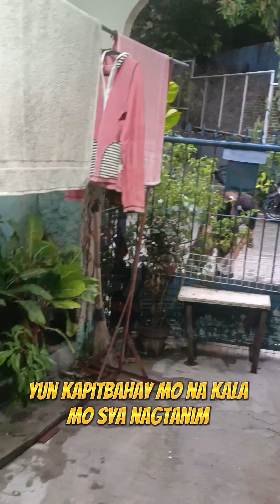YUN KAPITBAHAY NA KALA MO MAY SARILING TANIM